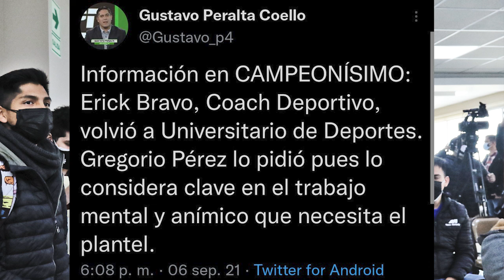GREGORIO PÉREZ HABLÓ CON DOS SANTOS /¿QUÉ NOS DEJÓ LA CONFERENCIA DE GOYO? ¿SANTILLÁN O CABANILLAS?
Opinión e información de Universitario de Deportes:
Análisis de la conferencia de prensa en la presentación de Gregorio Pérez. Aumentan las posibilidades de ver la dupla Dos Santos junto a Hernán Novick en el 2022. Luego de mucho tiempo, Santillán está cerca de su regreso ¿debe ser titular? ¿Cabanillas puede jugar de extremo?